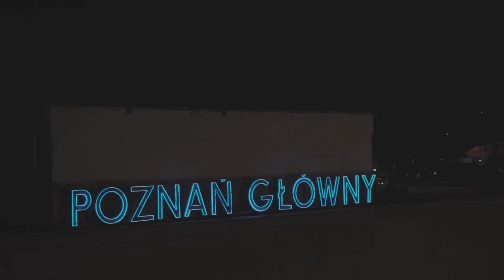Bednar - All Black [🎥: WODZU]